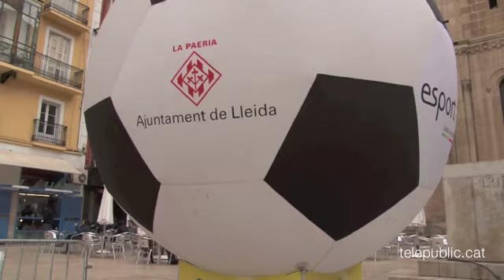Futsal Lleida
Lleida Viu el Futbol Sala
Els alumnes de les escoles de Lleida van participar en una jornada esportiva de futbol sala que va tenir lloc el 27 d'abril a la Plaça Sant Joan. Durant aquesta sessió, tècnics vinculats al Sícoris Club van organitzar activitats per practicar i perfeccionar elements tècnics d'aquest esport.